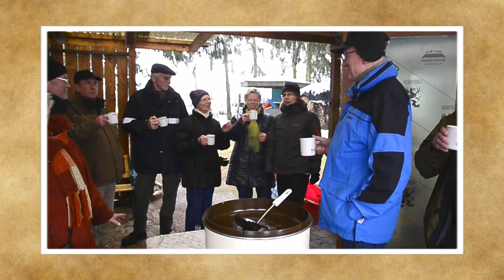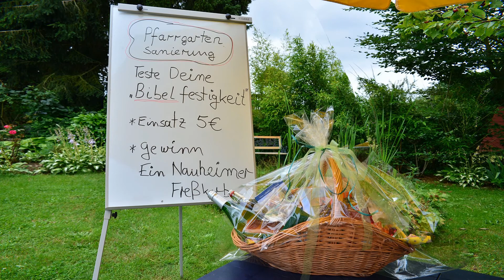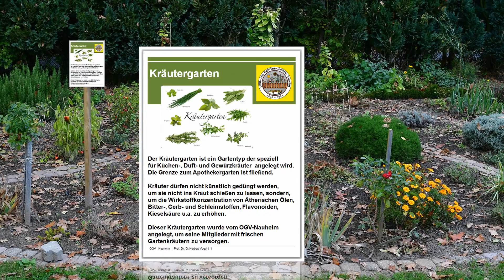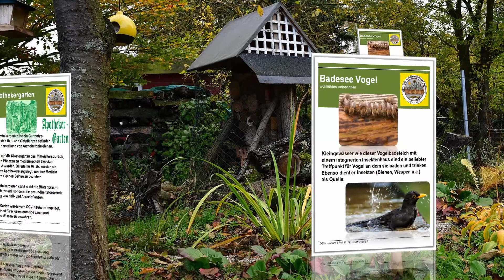Das Gartenbuch vom OGV-Nauheim von 2010 bis 2016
Das Video zeigt einen Rückblick auf die Jahre 2010 bis 2016 und die Aktivitäten die vor Ort stattfanden.

Die gemafreie Musik ist von cayzland-music.de .